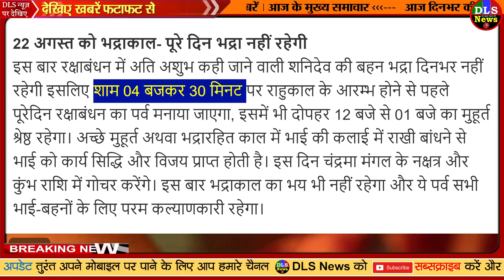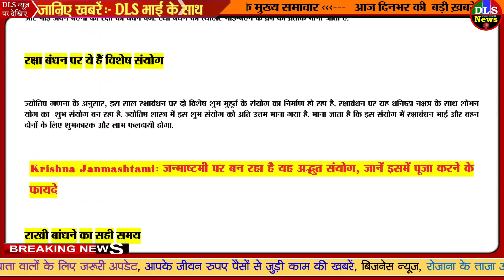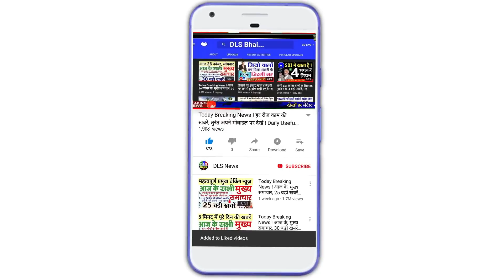रक्षाबंधन 2021 शुभ मुहूर्त : इस समय भद्रकाल रहेगा तब भूलकर भी राखी ना बांधे Astrology news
शुभ मुहूर्त रक्षाबंधन
8/16/2021

Raksha Bandhan 2021 Date Shubh Muhurat Timing What Is Time Of Bhadra And Rahukaal On Raksha Bandhan 22 August - Raksha Bandhan 2021: रक्षाबंधन पर भद्रा के समय क्यों नहीं बांधी जाती राखी, जानिए भद्रा और राहुकाल का समय - Amar Ujala Hindi News Live

Raksha Bandhan 2021 Date Shubh Samay Muhurt The Festival Of Rakhi Will Be Celebrated On 22nd August Know Auspicious Time Significance | Raksha Bandhan 2021 Shubh Samay: रक्षा बंधन 22 अगस्त को, जानें कब से कब तक बहनें बांध सकती हैं राखी

Raksha Bandhan 2021-follow These Measures On Rakshabandhan Your Money Related Problems Will Be Solve And Get Wealth | Raksha Bandhan 2021: रक्षा बंधन के दिन करें ये छोटा सा काम, धन-दौलत में होगी वृद्धि, बढेगा मान-सम्मान